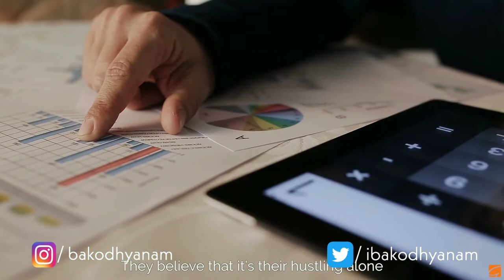Find the fine balance in crafting your success | Gaur Gopal Das | BakoDhyanam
Crafting our success is a fine art that requires not only the right resources, skills and talent but also the right attitude of balance. Find out how to keep our mindset in proper alignment and be centered

Be Happy: Learn to enjoy every minute of your life. Be happy now. Don’t wait for something outside of yourself to make you happy in the future. Think how really precious is the time you have to spend, whether it’s at work or with your family. Every minute should be enjoyed and savored. Happiness is having a large, loving, caring, close-knit family in another city. f you look to others for fulfillment, you will never be fulfilled. If your happiness depends on money, you will never be happy with yourself. Be content with what you have; rejoice in the way things are. When you realize there is nothing lacking, the world belongs to you.

Wake Up: Every morning, when we wake up, we have twenty-four brand new hours to live. What a precious gift! We have the capacity to live in a way that these twenty-four hours will bring peace, joy, and happiness to ourselves and others. Positive thinking sees the invisible, feels the intangible, and can achieve the impossible.

Life: Your time is limited, so don’t waste it living someone else’s life. Don’t be trapped by dogma – which is living with the results of other people’s thinking. The unexamined life is not worth living. Everybody wants to be famous, but nobody wants to do the work. I live by that. You grind hard so you can play hard. At the end of the day, you put all the work in, and eventually it’ll pay off. It could be in a year, it could be in 30 years. Eventually, your hard work will pay off. I like criticism. It makes you strong.

Basic Things are the Most Important Things in Our Life:
1. Education is a Necessity.
2. Having Goals in Life.
3. Hard Work.
4. Power of Determination.
5. Friendship.
6. Family – The Best Gift.
7. Health is Everything.
8. Helping Others.
9. Time is Money.
10. Presenting a Token of Gratitude.
11. Entertainment.
12. Timely Rest and Enough Sleep.
13. Self- Confidence.
14. Smile.
15. Inner Happiness.
16. Life Purpose.
17. Your Passion for this purpose.
18. You. Yes, you, yourself.
19. Good memories to live by.
20. Be Real.